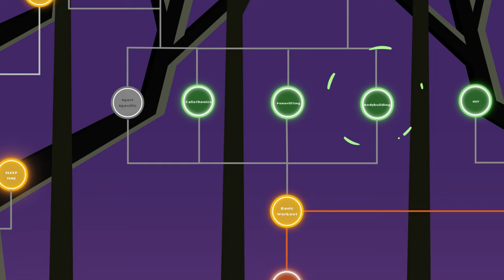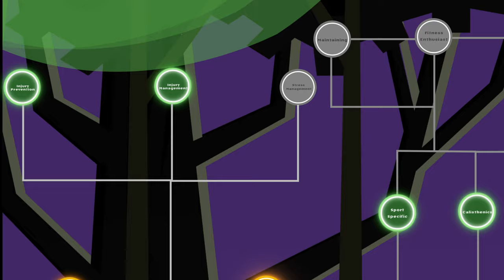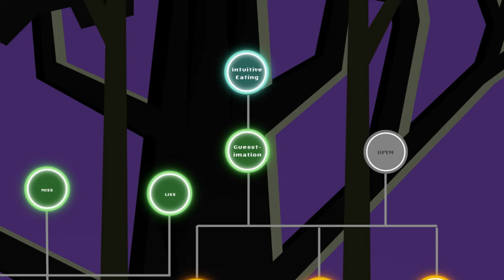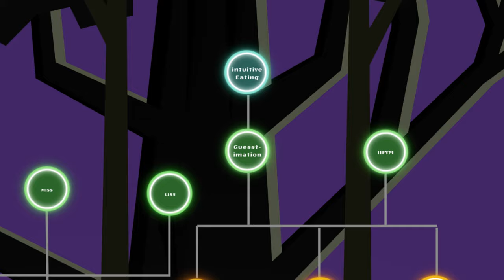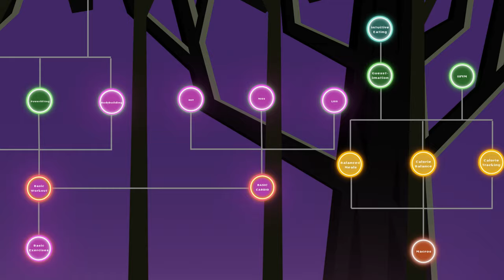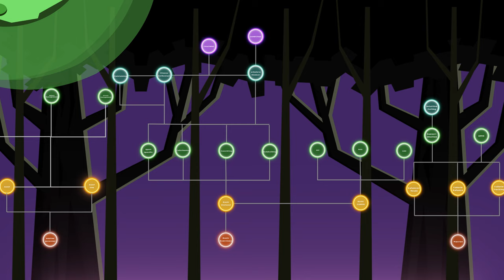Fitness Journey Skill Tree Unlocked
In this Fitness Journey Skill Tree video isn't just a roadmap to swole-town; it's a cheat code to level up your health game. Dodge the fitness fads, side-step the bro-science, and power-up with real skills. Warning: Side effects may include increased confidence and a sudden urge to flex in mirrors.